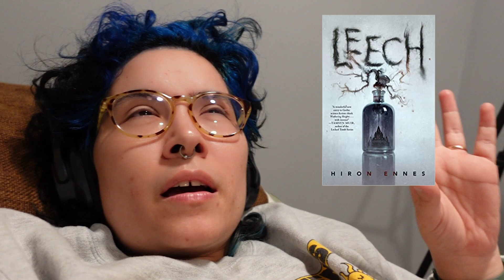Will I Ever Get Out of My Reading Slump (Mini Reading Vlog) | TYLER'S BEEN READING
intro 0:00
quiltmaking by hand 0:18
lapvona 2:02
gideon falls 5:50
roughneck 8:06
small fry 9:58
dnf 13:28
final thoughts 14:56